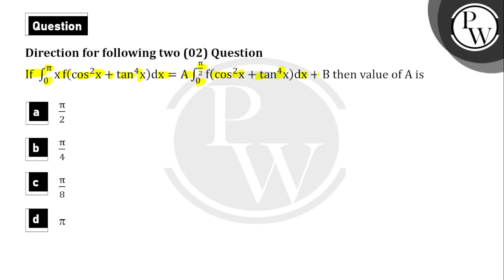&nbsp;If &#8747;0&#960;xfcos2x+tan4xdx\n=A&#8747;0&#960;2fcos2x+tan4xdx+B then....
&nbsp;If &#8747;0&#960;xfcos2x+tan4xdx\n=A&#8747;0&#960;2fcos2x+tan4xdx+B then 📲PW App